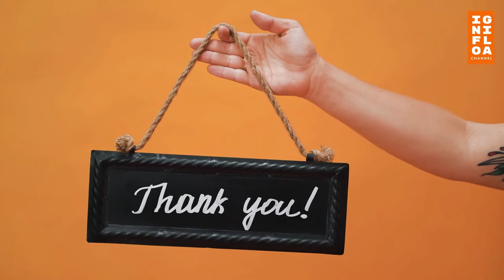Makanan Penjara Termewah dan Terenak di Dunia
Hukuman penjara memang sangat menakutkan. Kebanyakan orang akan berpikir jutaan kali sebelum berbuat kejahatan atau melanggar hukum karena takut dipenjara. Disamping tidak memiliki kebebasan selayaknya orang pada umumnya, kehidupan di penjara juga digambarkan sangat mengerikan. Termasuk soal makanan.

Nah di tengah tren makanan penjara yang umumnya sederhana banget dan bahkan sedikit kurang manusiawi, ada lho beberapa penjara yang justru ‘memanjakan’ penghuninya dengan makanan-makanan enak.